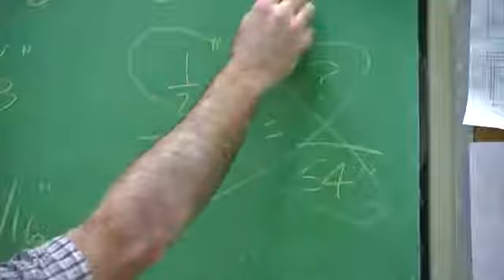Legislature advancing bills to help train, recruit and retain teachers in rural Montana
A trio of bills to help rural schools in Montana find and keep people for hard-to-fill teaching positions is moving through the Legislature – including two measures endorsed by the House Tuesday.